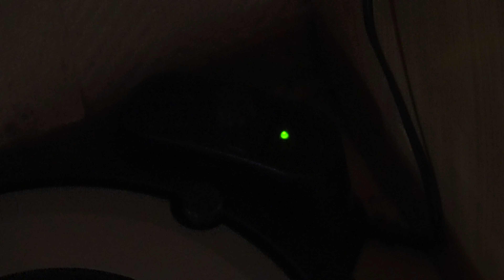Irobot Roomba e5 - szybki zgon :(